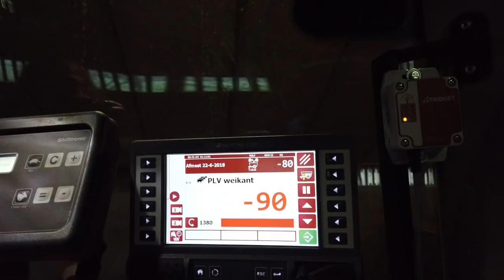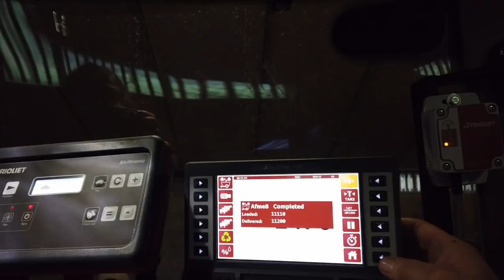TFM Tracker feed management for livestock feeding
Trioliet offers three feed management systems that provides livestock farmers with a total solution to manage feed costs, promote efficiency and improve production. The TFM Tracker "Dairy" is spezialized for dairy farmers, - "Beef" for beef cattle farms and - "Contractor" for the independent contractor. More about feed management software